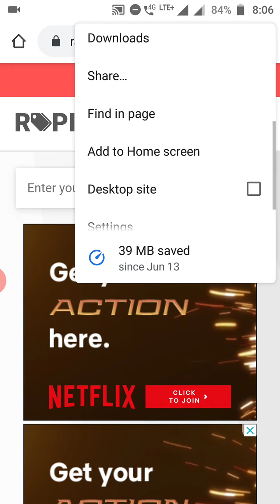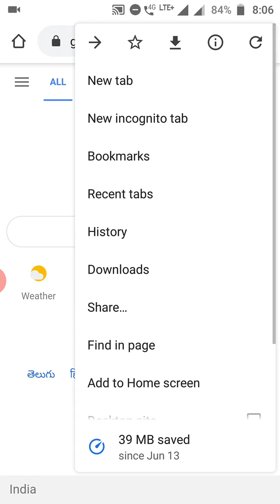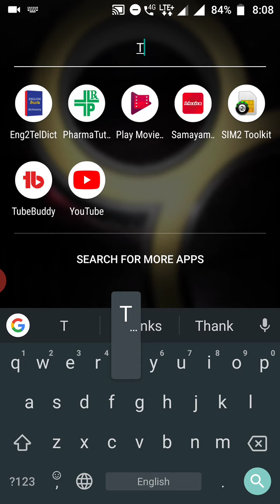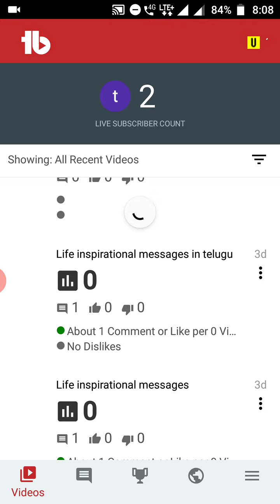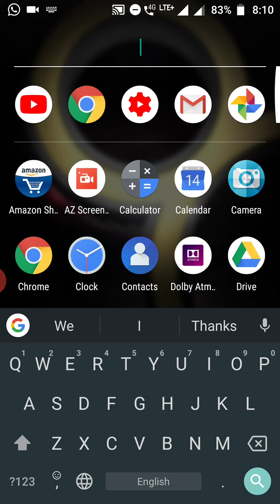YouTube tags app name rapid tags best app